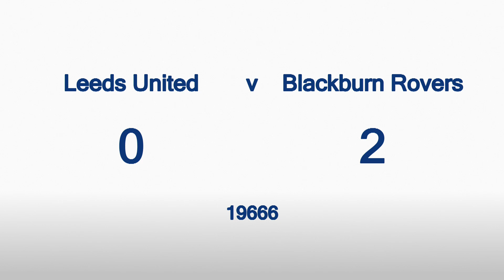Highlights: Leeds United 0 Blackburn Rovers 2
Goals in the first six minutes from Craig Conway and Jordan Rhodes see Rovers claim all three points at Elland Road.